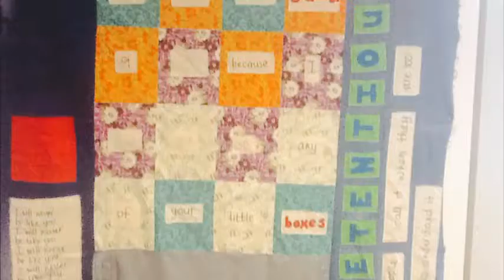Amazing Hastings by Switland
Denna video gjordes med EF:s MyTake Video Editor app, tillhandahållen av EF Education First. EF erbjuder språkresor, utbytesprogram och studier utomlands samt språkkurser i engelska och 6 andra världsspråk. EF har språkskolor i 45 spännande städer världen över där du kan lära dig ett språk där det ursprungligen talas. För mer information, besök